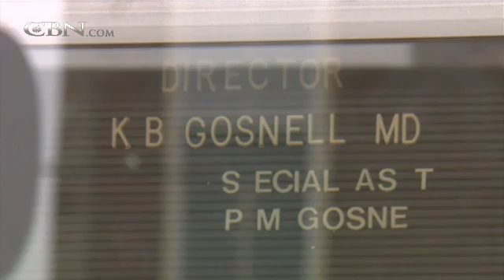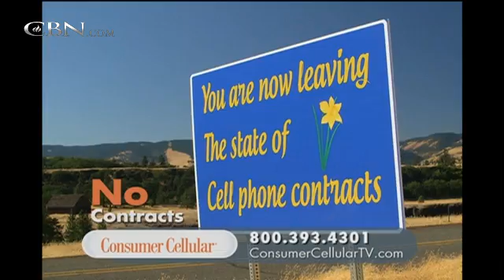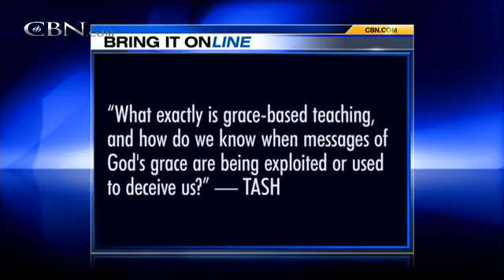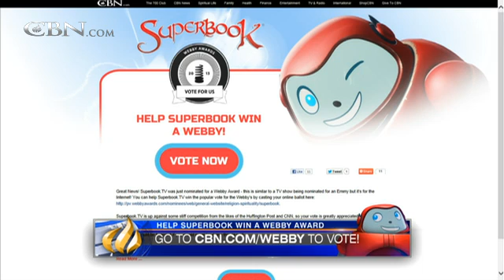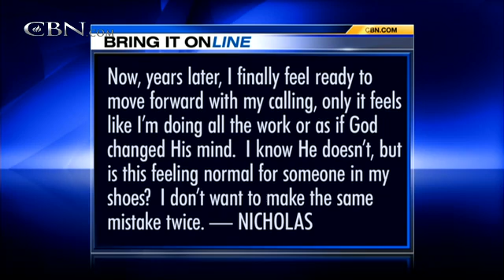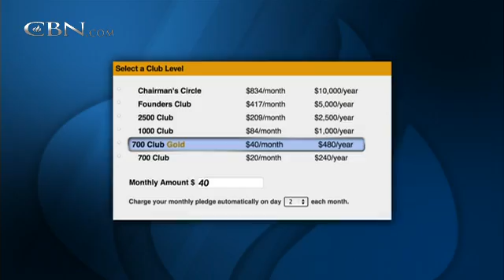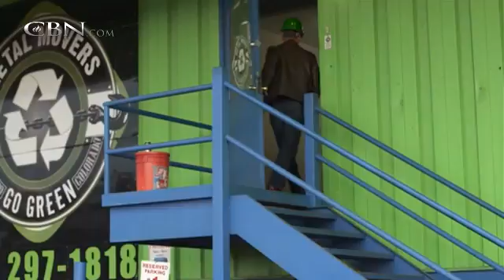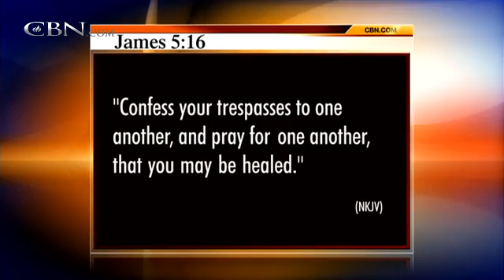The 700 Club - April 24, 2013 - CBN.com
George was mentored from an early age to be a criminal, but the life of crime and drug addiction eventually left him hopeless. Plus, Kurt and Ronda had $150,000 in credit card debt and were about to lose everything... The Christian Broadcasting Network CBN